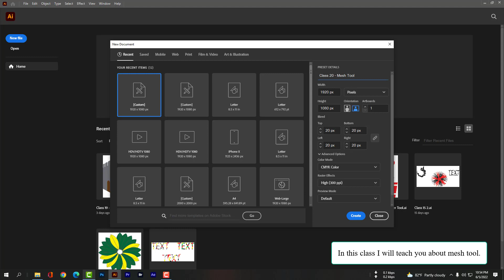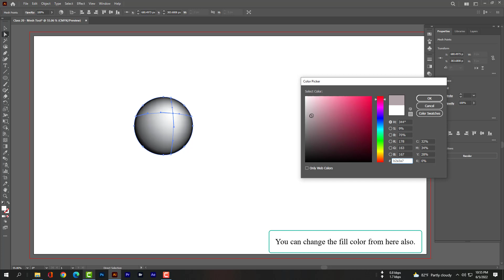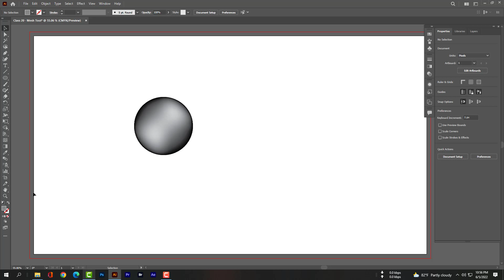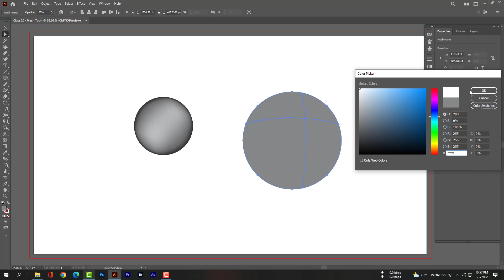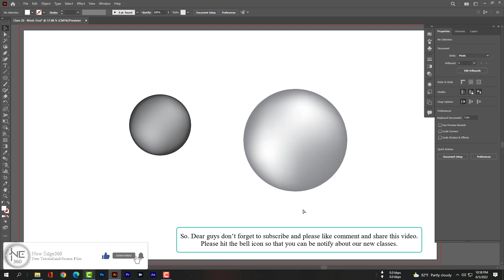How to use mesh tool in l Adobe Illustrator CC 2022 - Class 20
Hi dear all this is your host Akash.
Please take a new document.
In this class I will teach you about mesh tool.
Please select the ellipse tool and hold shift so that you can draw a round shape.
Fill color will be black and stroke will be none.
Please select the mesh tool and click here to place some anchor points.
Select the direct selection tool and click on this anchor point so that we can simply give here a white 3D effect. Double click here so that you can pick white color. You can see we have converted the 2D shape into 3D shape. Our properties panel is gone to bring that please go to window and select properties.
You can change the fill color from here also.
Select the mesh tool again and please place an anchor point here so that we can place more white effect. Wow isn’t it wonderful?

You can play with opacity option. Click here to open the color picker option and please play with it.

Let’s draw a same shape and try again.